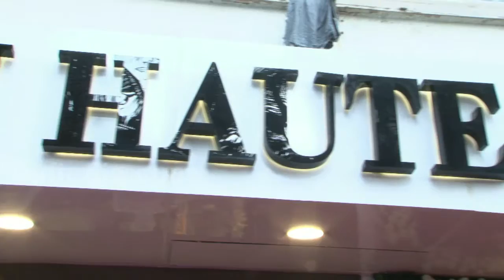Bollywood News Update | Zarine Khan | H0TAvatar | Must Watch!